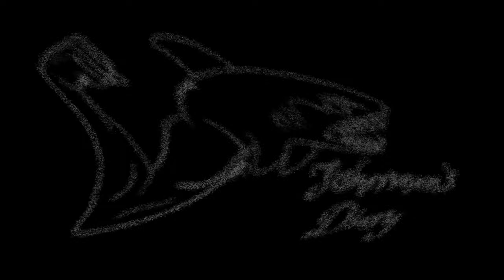Wooli River Bream Fishing ~ Fisherman's Diary Ep 694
Fishing was slow on plastics on this particular day and with the wind picking up we decided to hit the Rockwall by the Wooli River mouth to see what was up on some unweighted Pilchard. Found a few healthy Bream and one really nice one in a fun little couple hour session.